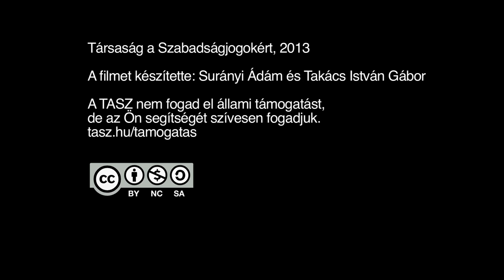Téglásy Kristóf beszéde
Elhangzott a: „BÉKÆPIPA: SZAKMAI BÉKE VAGY TARTÓS VÍZ ALATTI ÉLET, AVAGY
LESZ-E EGYÜTTMŰKÖDÉS A TERÜLETEN?" - Című konferencián 2013. május 7-én 10:00 órakor. A Helyszín a Tölösi Konferencia Központ volt, a Magyar Telekom Székházban. Az összes beszéde megtekinthető itt